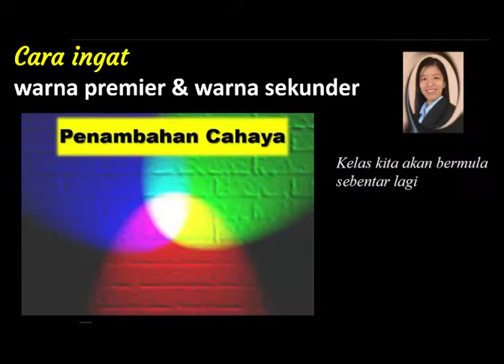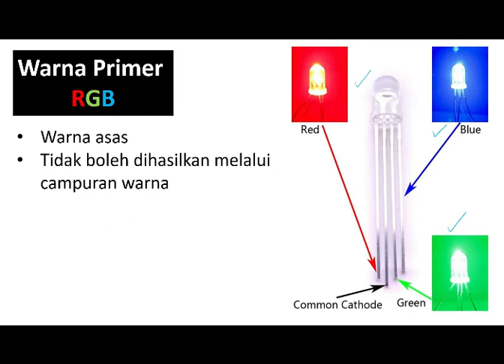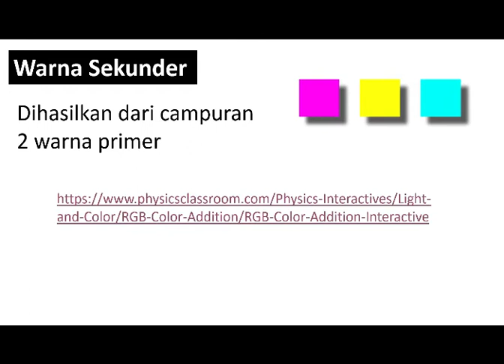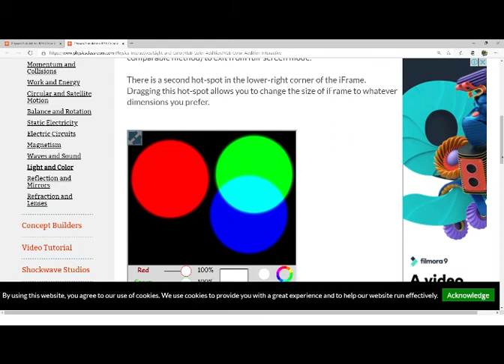KSSM SAINS F1_8.7 Penambahan Cahaya (Cara ingat warna primer dan sekunder cahaya)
Bab 8 Cahaya

8.7 Penambahan cahaya
Tip 1: Cara mudah ingat warna primer cahaya.
Tip 2: Gunakan 7 warna pelangi untuk bantu kita ingat warna sekunder cahaya yang terhasil apabila 2 cahaya primer dibagungkan?

8.7 Addition of Light
Tip 1 & 2 : How to remember primary and secondary colour of light easily? (Malay explaination)
It is related to the 7 colors of rainbow.